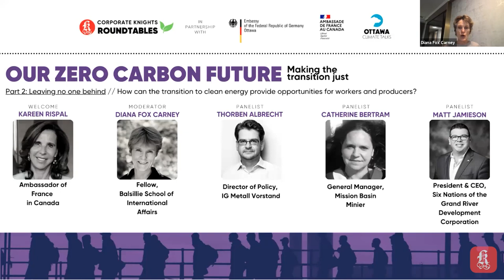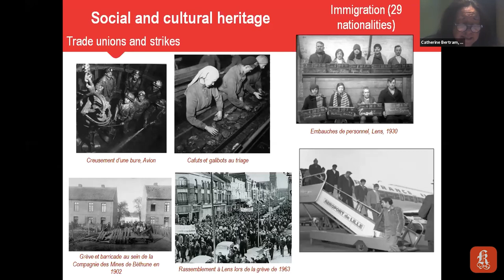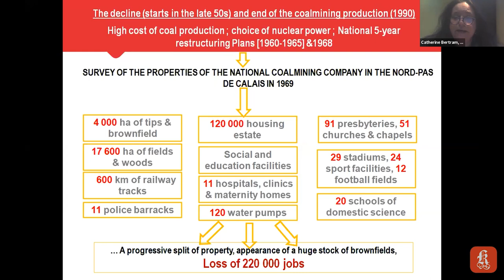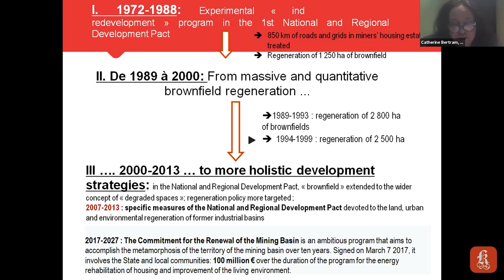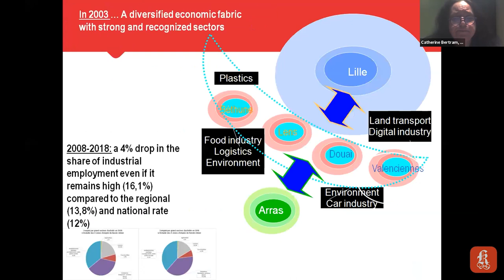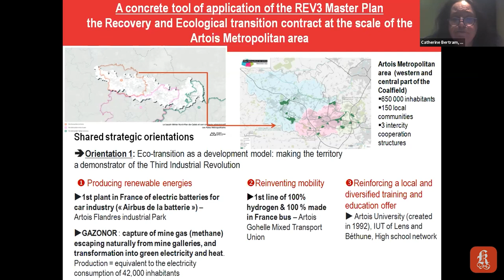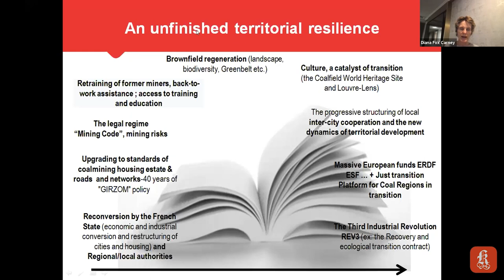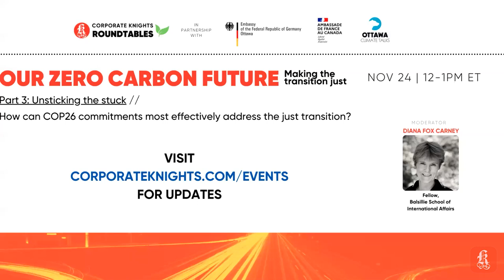OUR ZERO CARBON FUTURE: Making the transition just // Part Two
The transition to clean energy as the primary source of energy in Canada will impact both consumers and suppliers. On the supply side, there are different impacts for different players that must be understood and planned for if a just transition is to be achieved. This session explores:

-The policies/ policy ideas and actions to support displaced workers from the traditional energy sector, as well as engage people currently excluded from the labour market in emerging clean energy workforce opportunities
-Energy producers and suppliers, considering the policies and actions needed to support the growth of new and emerging producers/suppliers of clean energy.
-Disruptors with the potential to develop and drive the adoption of new technologies to enable and force change among the small, medium and large energy producers and suppliers (including oil and gas)

Welcome:
Kareen Rispal
Ambassador of France in Canada

Moderator:
Diana Fox Carney
Fellow, Balsillie School of International Affairs

Panelists:
Thoren Albrecht
Director of Policy, IG Metall Vorstand

Catherine Bertram
General Manager, Mission Basin Minier

Matt Jamieson
President & Chief Executive Officer, Six Nations of the Grand River Development Corporation